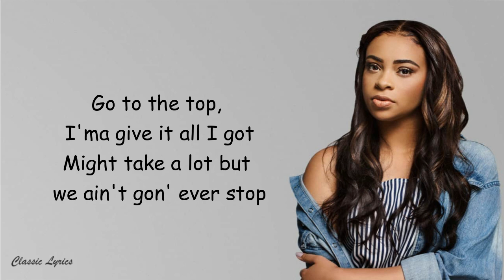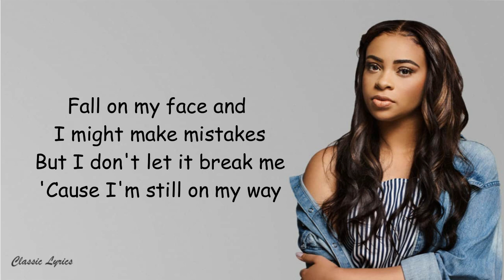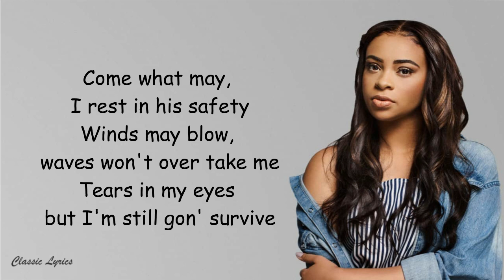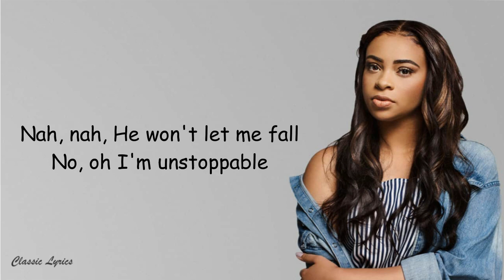Koryn Hawthorne - Unstoppable |Lyric Video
Koryne Hawthorne - Unstoppable |Lyric Video |